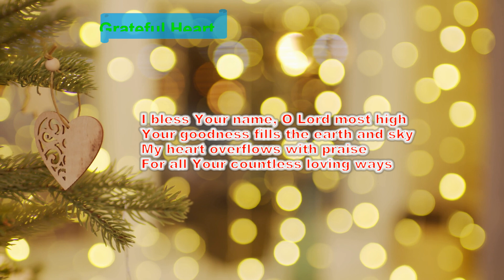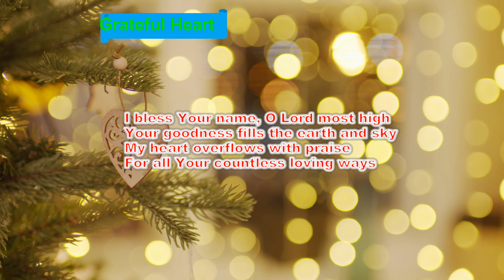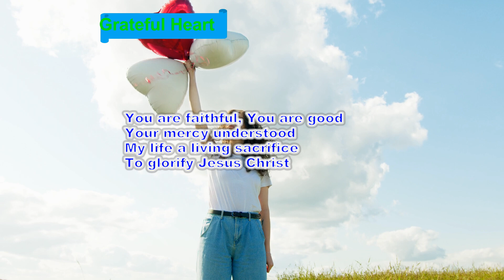Grateful Heart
This heartfelt worship song is all about celebrating God's incredible love and faithfulness in our everyday lives. "Grateful Heart" reminds us that no matter what challenges we face, God's goodness and mercy are always present, lifting our spirits and filling our hearts with unending praise. Whether you're going through tough times or experiencing amazing blessings, this song is a powerful reminder to keep gratitude at the center of your walk with Jesus.